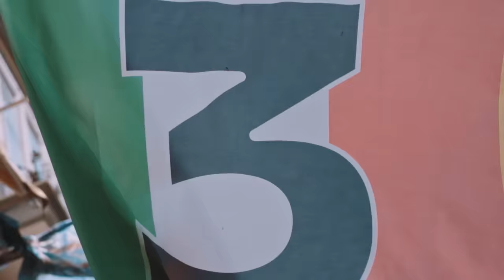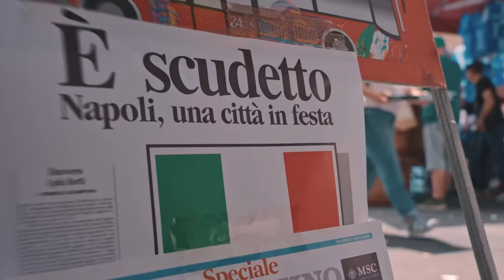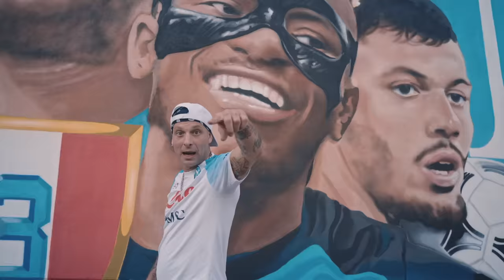Clementino - Guardando la luna (Napoli RMX)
Filmed by IRed
Regia: Antonio Gerardo Risi
Aiuto Regia: Maria Di Tuoro
Color Grading: Ciro Ascione
Camera Operator: Angelo Ricciardi

Special Thanks to:
Corrado Teso, Mario Castí, Scuola di ballo Ilaria Ballet, Bar D10s, Alberto Mattera